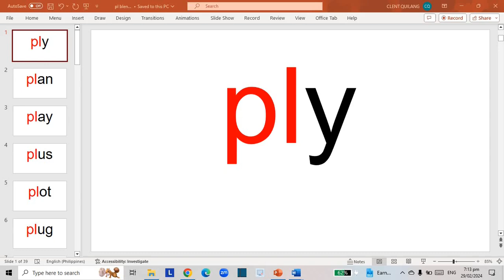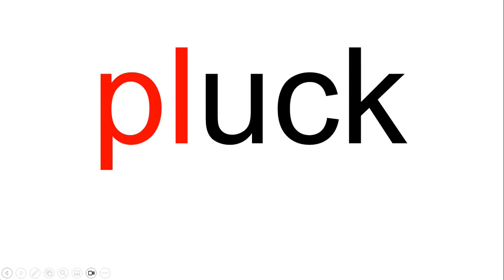Pl blends reading drill